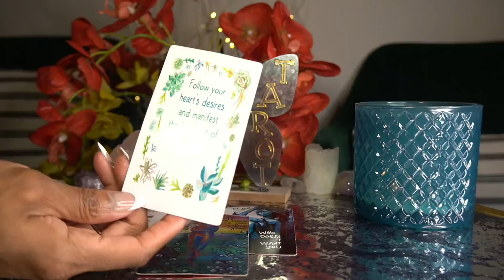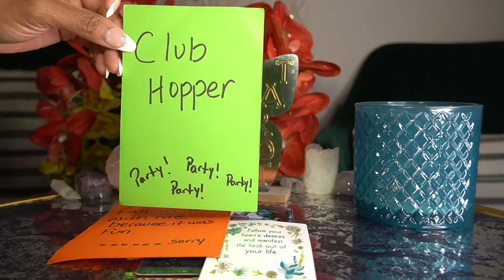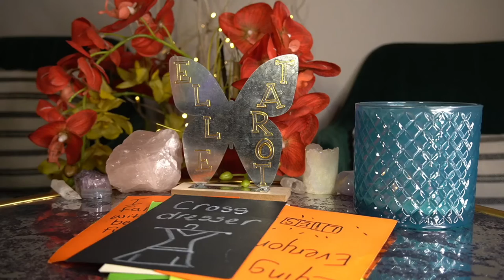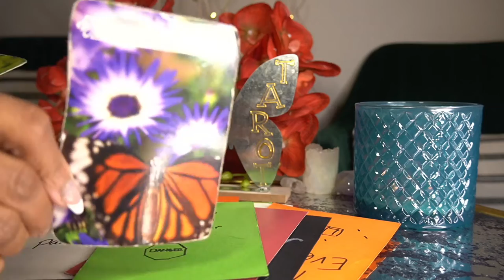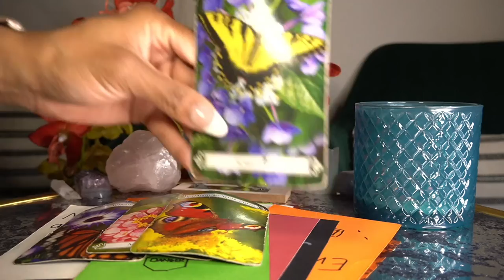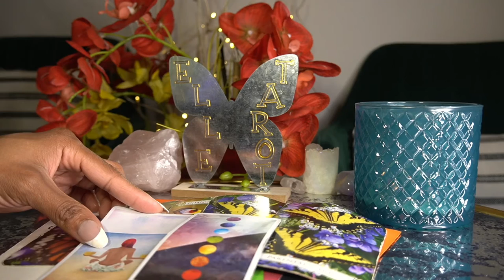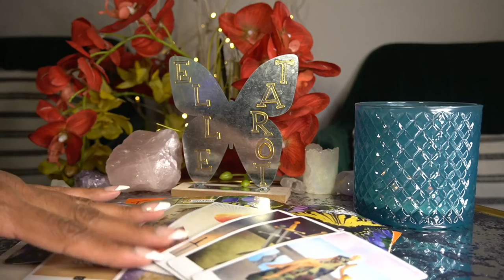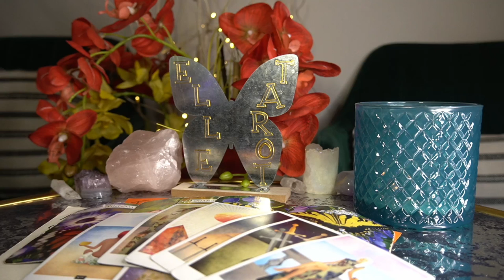CAPRICORN MAR '22 DON'T BE AFRAID TO LET THIS PERSON GO